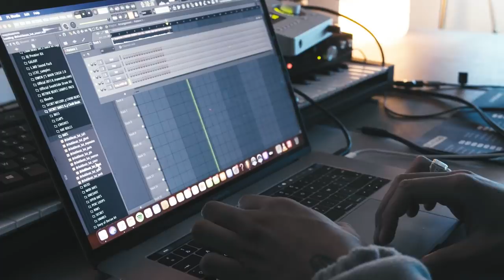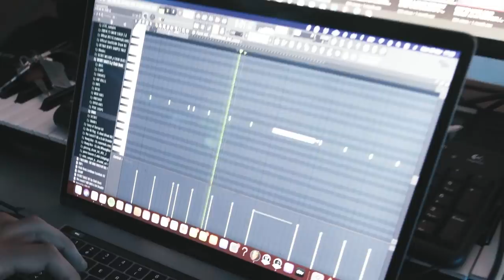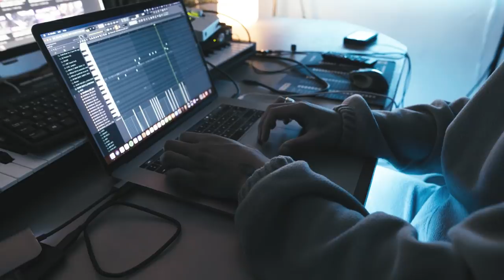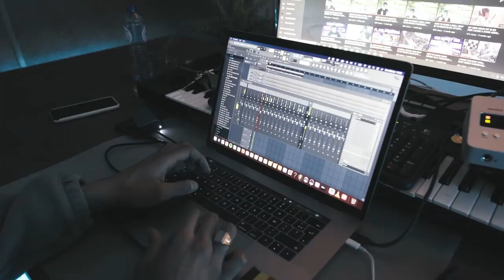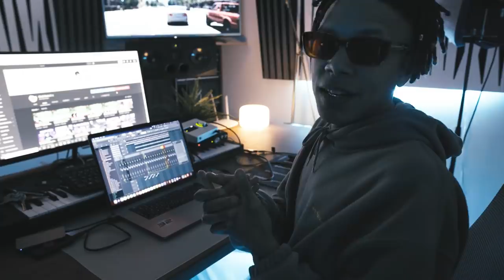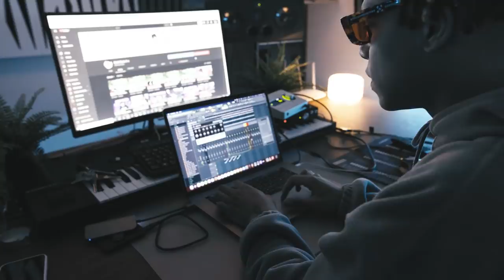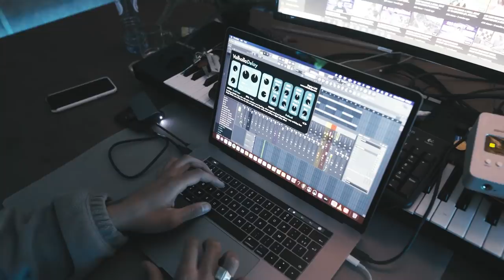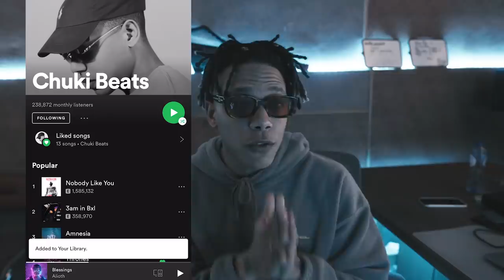I MADE A SONG TO MY OWN BEAT IN 15 MINUTES!!!!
We return to the heart of the European and Belgian capital, Brussels, and we descend into my favourite basement in the world, my own ‘Chuki beats studio’. My cozy and creative place where I spend the most of my time. In this episode of 'COOK UPS' you'll join me, Chuki Beats, in a cook up session where I made this crazy beat off of a looperman sample in 10 minutes and made a song to it in the remaining 5 minutes.

💜 Help my beats channel hit 700K!

'COOK UPS' by Chuki Beats will be a weekly series in which you, the viewer, are taken into some more of the 'RAW' music creation process. Without all of the ' I'm making a video right now ' behaviour '.

Shot by @mvpofbelgium
Edited by @chukibeatz